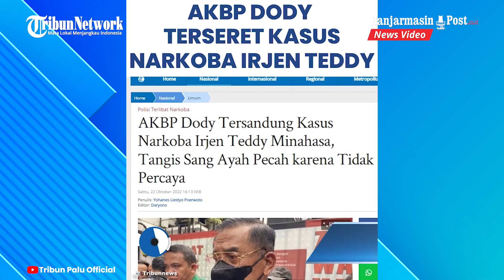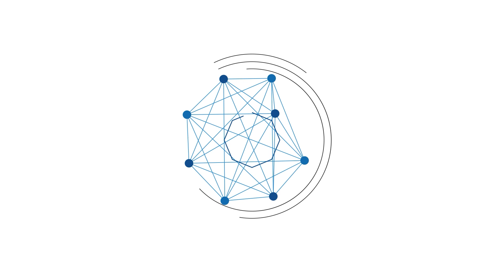AKBP Dody Prawiranegara Terseret Kasus Narkoba Irjen Teddy Minahasa, sang Ayah Tidak Percaya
BANJARMASINPOST.CO.ID - Mantan Kapolres Bukittingi, AKBP Dody Prawiranegara menjadi salah satu tersangka dalam kasus jual-beli narkoba oleh eks Kapolda Sumatera Barat, Irjen Teddy Minahasa.

Kabar ini pun sampai ke telinga ayah AKBP Doddy, Maman Supratman yang juga merupakan purnawirawan Polri dengan pangkat terakhir inspektur jenderal (Irjen).

Maman mengaku tidak percaya bahwa anaknya tersebut tersandung kasus narkoba.

Dirinya mengatakan selalu mengikuti perjalanan karier AKBP Dody dan selalu berhubungan dengan anaknya tersebut.

"Saya mengikuti kariernya dia. Setiap saat dia selalu berhubungan dengan saya. Bahkan melibatkan saya untuk memberikan advice atau nasihat sama dia," ujar Maman, Sabtu (22/10/2022) dikutip dari Kompas.com.

Selain itu Maman juga menceritakan perjalanan karier AKBP Doddy hingga mampu menduduki jabatan Kapolres Bukittingi sebelum ditangkap karena kasus narkoba.